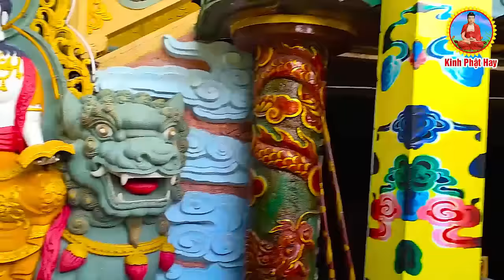Trong Nhà Nghe Kinh Sám Hối Cầu An Bệnh Nặng Tự Hết TIỀN VÀO NHƯ NƯỚC_Kinh Phật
Kinh Phật Hay là kênh tổng hợp kinh tụng,thuyết pháp phật giáo hay nhất và mới nhất của nhiều Đại Đức, Thượng Tọa với giọng tụng kinh tuyệt hay như TT Thích Trí Thoát, Thích Huệ Duyên, Thích Vạn Mãn, Thích Ân Điền, Thích Minh Nhẫn...vv...Với mong muốn truyền thông phật giáo đến với tất cả mọi người, đồng được thấm nhuần giáo pháp, tuệ căn tăng trưởng, phước huệ trang nghiêm, chúng sanh dị độ, Phật đạo viên thành. Chúc quý vi nghe kinh,pháp thân tâm an lạc .

   🙏🌷🙏🌷🙏Mời quý phật tử và quý vị LIKE và ĐĂNG KÝ đẻ theo dõi các video mới nhất từ Kênh : Kinh Phật Hay !  Nam mô A Di Đà Phật !